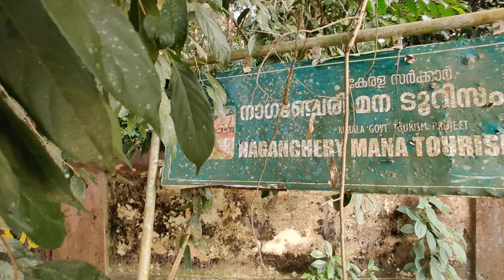39# NAGANCHERY MANA PARK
An old illam at iringol . They own iringole kavu having 50 acres of land with forest and a durga temple at the centre. Now Mana and Kavu are taken by govt.of kerala and opened to public. Naganchery mana is an old building having antient kerala style architecture with naalukettu. A beautiful childrens park is maintained by Perumbavoor municipality